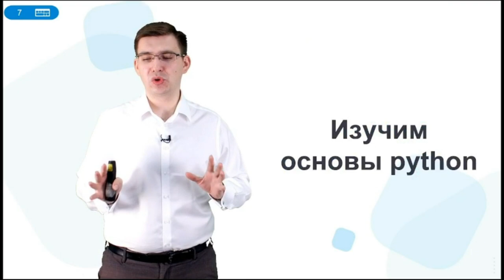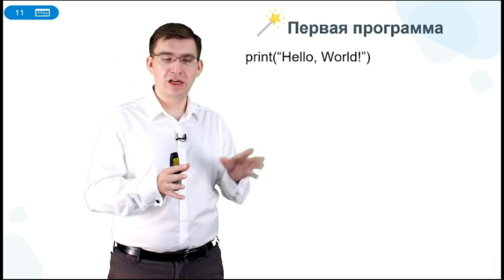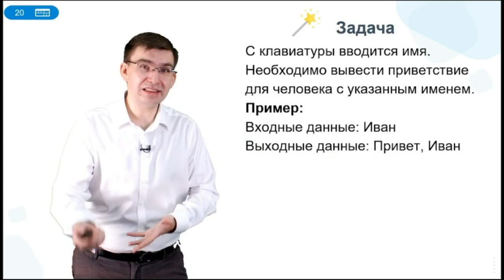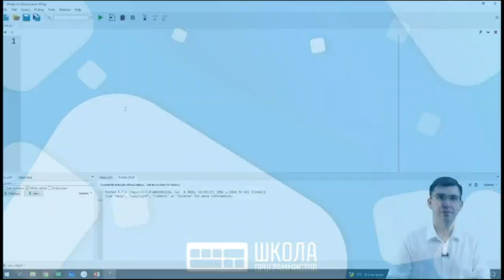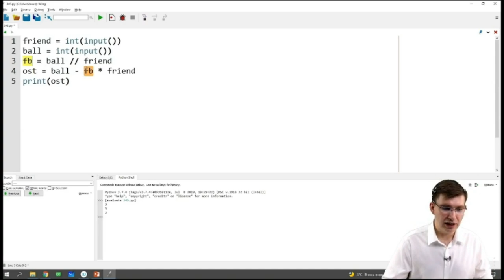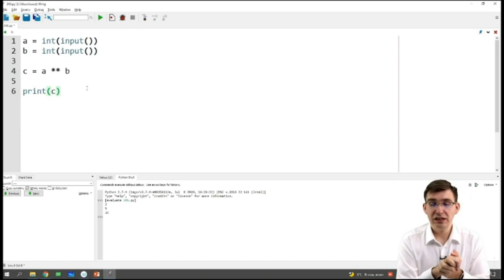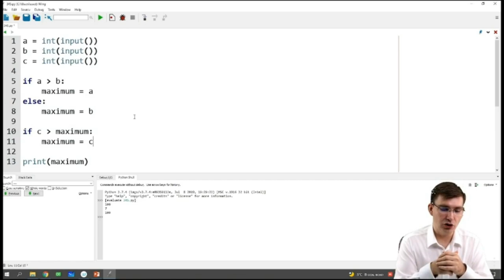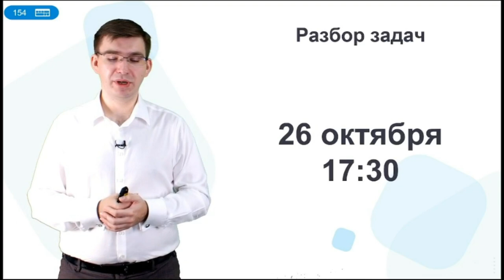5. Основы программирования. Курс подготовки к школьному этапу по информатике 7-8 класс.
Здравствуйте. Мы представляем вам запись подготовки к школьному этапу олимпиады по информатике для 7-8 класса. Продолжительность урока:1 час.